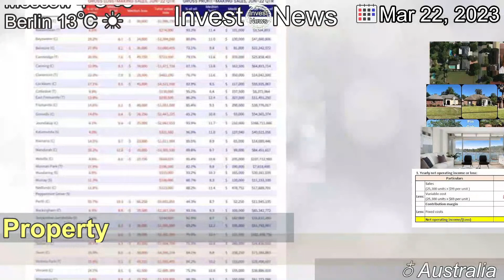[Latest]The Melbourne suburbs where two in five properties are selling at a loss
[Contents]
Many of the loss-making unit sales took place in just a handful of neighbourhoods as rising interest rates put pressure on stretched owners.